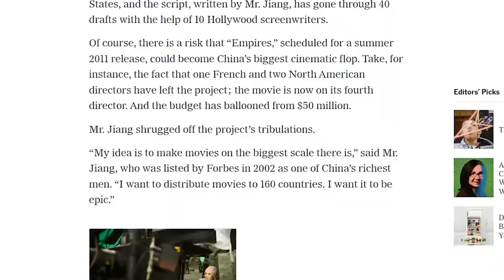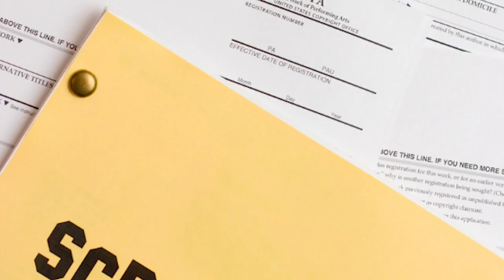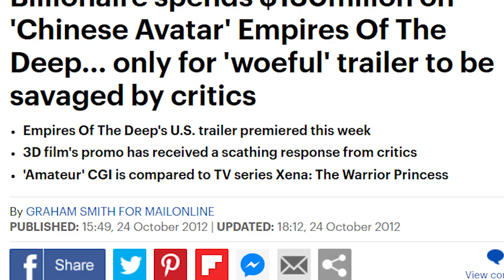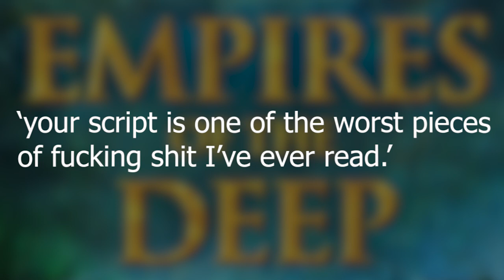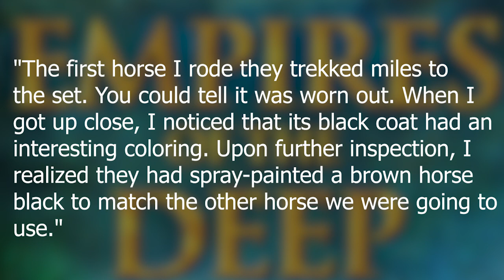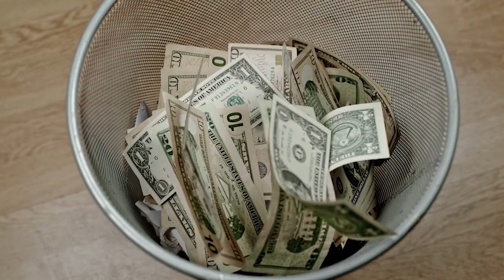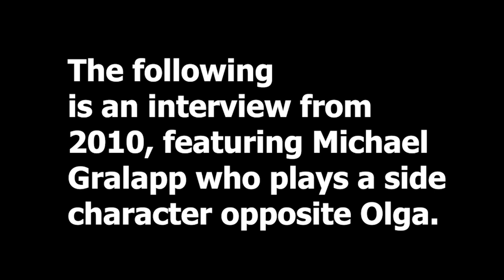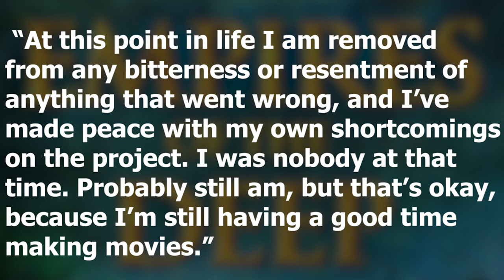Empires of the Deep - The $130 Million Movie That Never Was (Flicks To Failure)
Here’s a behind the scenes look at all of the drama surrounding this famously unmade film. If it ever gets released I promise to review it.

But I do hope for this video to start a movement of sorts. A petition or something, because WE NEED TO SEE EMPIRES OF THE DEEP.

(Art/Music/Videos, etc)